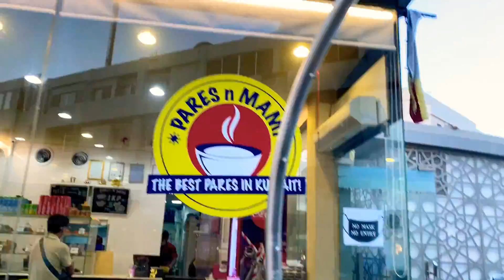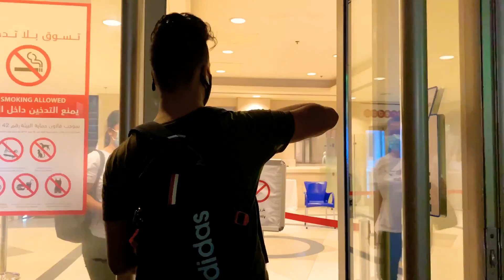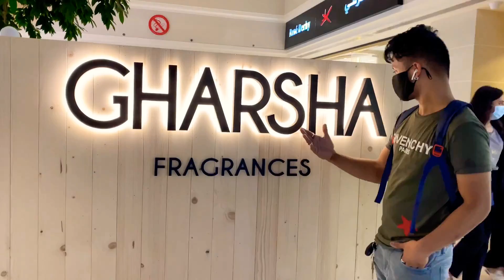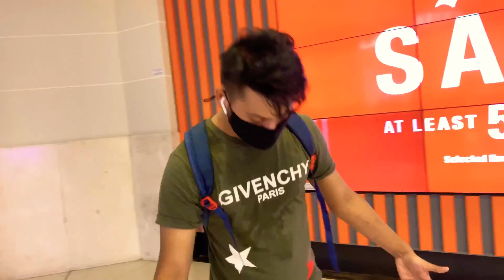My First Vlog In Kuwait - Indians In Kuwait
My First Youtube Video : Starting Youtube Channel

WARM🔥WELCOME🙏🏻GUYS

LOCATION - SALMIYA KUWAIT 🇰🇼

VIDEO CONCEPT - VLOG

VLOGER - SILLUXMARTY

VIDEO EDITOR - SILLUXMARTY

CAMERA ARTIST - DINESH SHARMA (AS A BABA)

MARINA ALCOTT - YOUTUBER DONGUIDOTE👇🏻

HIT 👍